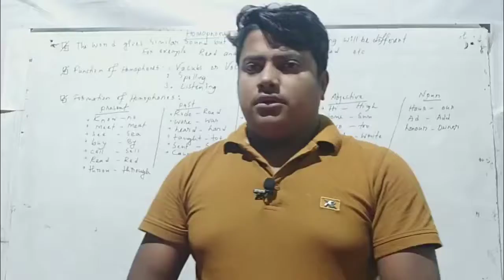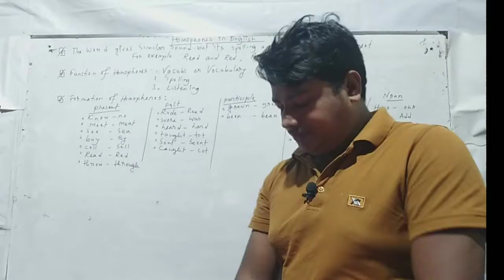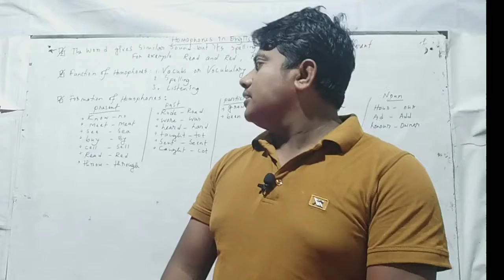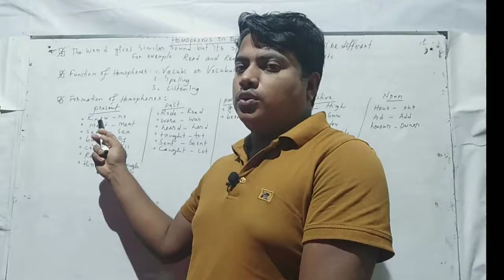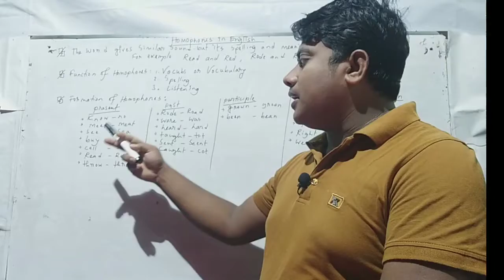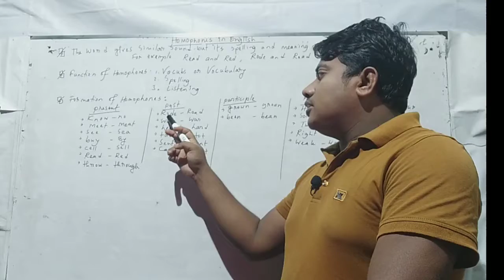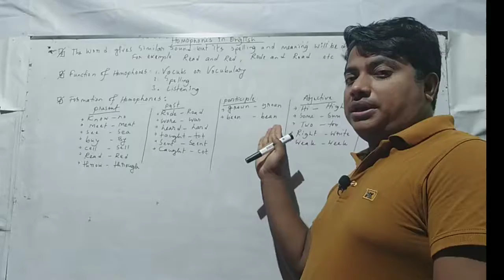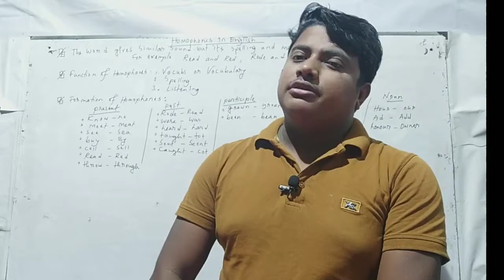ibrahim sir | Tricks to learn homophones | Homophones in English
Dear friends this is about English homophone.  The content will help you to learn about similar sound but different meaning and spelling.
 These are known as hormone. Here I show you a list of common homophe are commonly used for learn English, listening skills and writing skills and develope vocubs.